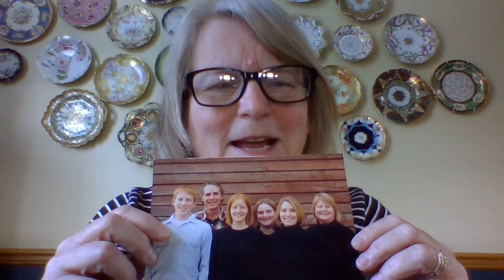Noterman April 16